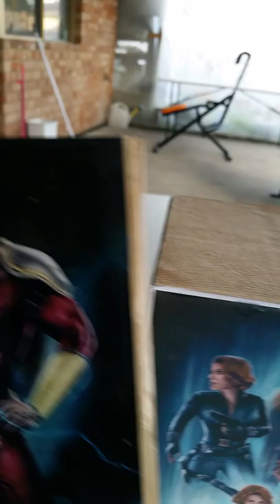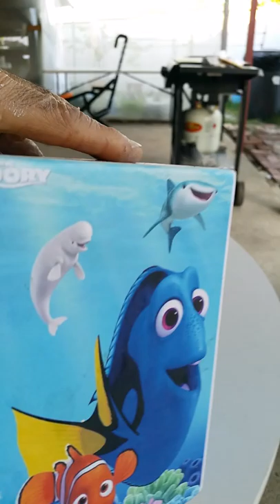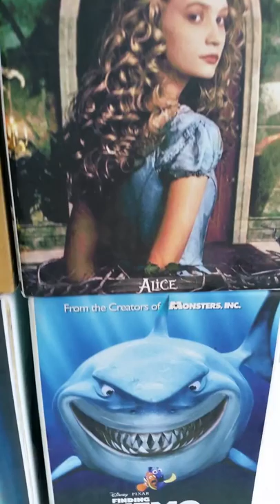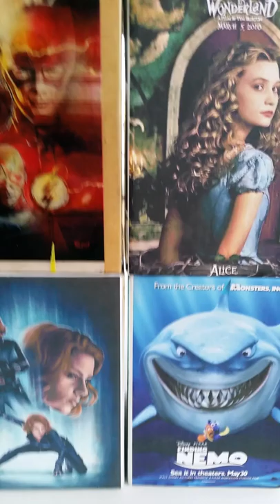DREAM WALL ( parte 5 )